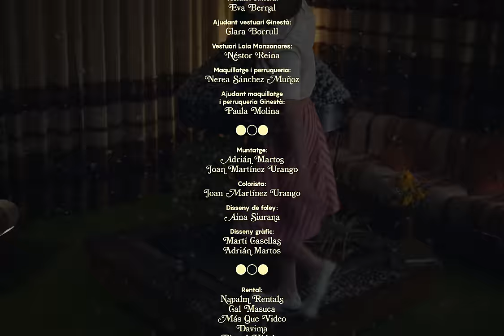GINESTÀ - L'Últim Ball (Videoclip Oficial)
Videoclip oficial de "L'Últim Ball" de Ginestà.
Single publicat el 15 d'octubre de 2021.

L'ÚLTIM BALL

Passegen,
avui ha sortit el sol.
Repiquen campanes,
i un cuinarà pels dos.

Entrant a la plaça saluden en Marc que ven peix al mercat,
s'ho pensen i trien un tall de salmó enterrat entre el glaç.

Seu, té ganes de plorar,
se li encongeix el cor,
hi ha llàgrimes salades quan el mar parteix el món.
Li agafa les dues mans,
li besa cada dit,
i a l'anular s'hi queda per si torna alguna nit.

Afanya't,
que no se't refredi el plat.
Comença tu,
té una carta entre les mans.
Es posa a llegir-la notant com la veu li està tremolant,
aquella notícia que mai vols que et donin, però ja t'han donat.

No em vull trencar veient el far,
i cada nit somiar que tornes,
i estancar-me en els detalls
concedeix-me un últim ball.
I cau la neu sentint l'adeu
clavant-se fort entre els desordres,
un hivern tant fred i llarg,

Enregistrat a La Royuela Studio. Xavier Clop i Quique.
Mesclat i masteritzat a Grabaciones Silvestres. Marc Parrot.
- Veus: Júlia i Pau Serrasolsas
- Producció musical: Xicu
- Guitarra: Andrea Puig
- Teclats: Xicu

Protagonitzat per:
Laia Manzanares

Ginestà:
Júlia Serrasolsas, Pau Serrasolsas,
Cesc Valverde I Andrea Puig

Dirigit per: Adrián Martos
Escrit per: Marta Mojal i Adrián Martos
Ajudant de direcció: Judit Vilarrasa
Produït per: Oscila
Director de producció: Marc Arroyo Ferré
Cap de producció: Anna Quesada Pingarrón
Ajudant de producció: Marta Hernàndez Huguet
Director de fotografia: Joan Martínez Urango
Foquista: Marc Borràs
Gaffer: Jep Casellas
Elèctrics: Raúl Pacheco, Albert Menezo
Foto fixa: Albert Pérez
Directora d’art: Mònica Fornells
Ajudants d’art: Ariana Lara, Paula Marzo, Núria Armesto, Altea Ruiz
Matte Painting Ginestà: Laia Soler
Impressió Ginestà 3D: Santi Farrés Illa
Vestuari Ginestà: Eva Bernal
Ajudant vestuari Ginestà: Clara Borrull
Vestuari Laia Manzanares: Néstor Reina
Maquillatge i perruqueria: Nerea Sánchez
Ajudant maquillatge i perruqueria Ginestà: Paula Molina
Muntatge: Adrián Martos, Joan Martínez Urango
Colorista: Joan Martínez Urango
Disseny de foley: Aina Siurana
Disseny gràfic: Martí Casellas, Adrián Martos